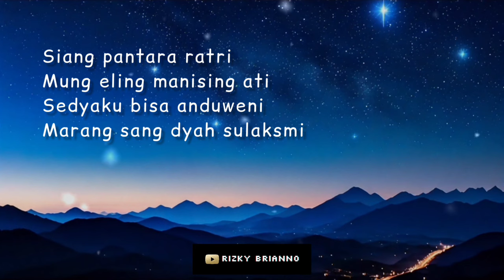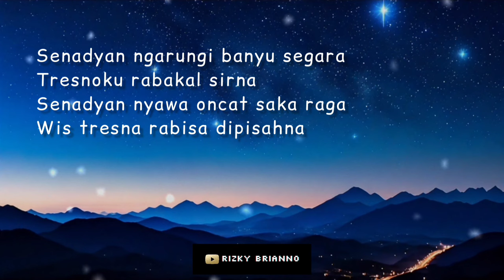WONG AYU TRESNAMU KINARYO TOMBO - LIRIK ~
Halo Gaiss Kali Ini Ada Coveran Terbaru Dari Aku, Wong Ayu Tresnamu Kinaryo Tombo Lirik, Semoga Suka Yaa Terimakasih :)

Siang pantara ratri

Mung eling manising ati

Sedyaku bisa anduweni

Marang sang dyah sulaksmi

Rasa kangen kang nglimputi

Lintang bulan dadi seksi

Ubayane datan mbalenjani

Janji sebaya mukti sebaya pati

Wong ayu tresnamu kinarya tamba

Susah jroning batinku

Wong bagus antebna rasa atimu

Tresnaku tulus jroning kalbu

Senadyan ngarungi banyu segara

Rasaku rabakal sirna

Senadyan nyawa oncat saka raga

Wis tresna rabisa dipisahna

Yen wis tresna ora bisa dipisahna